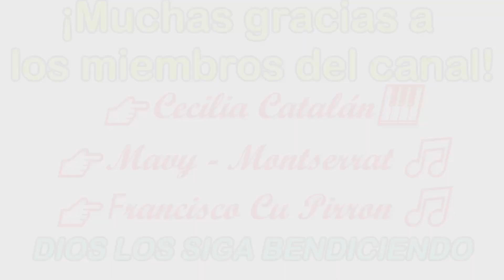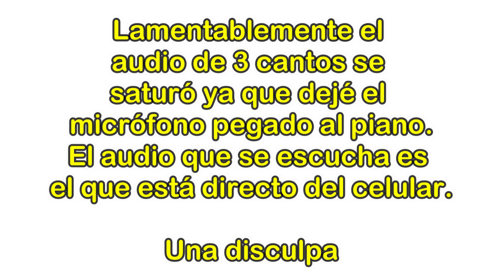💚 CANTOS para el DOMINGO XXII del tiempo ordinario | CICLO A | PARTITURAS 📄👇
Cantos de la entrada hasta la salida para el domingo XXII del tiempo ordinario.

🕒Tiempos del video:

0:00 - Introducción
1:33 - Entrada
5:04 - Presentación de dones
6:13 - Canto de comunión
9:07 - Canto de salida